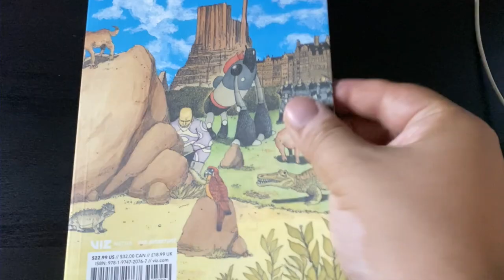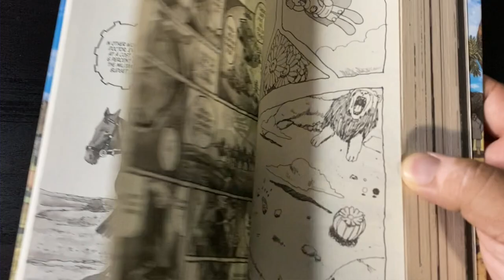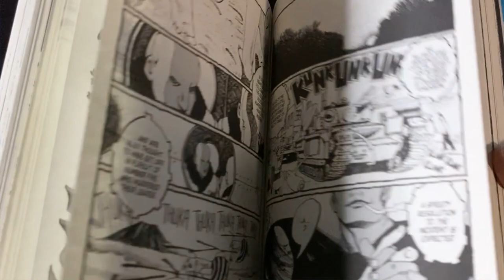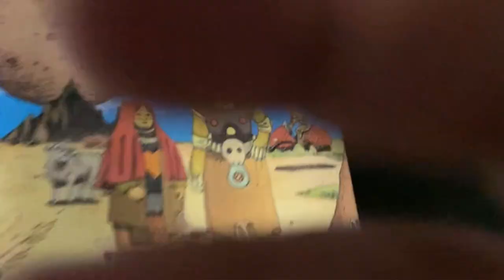NO. 5 MANGA FIRST IMPRESSIONS!